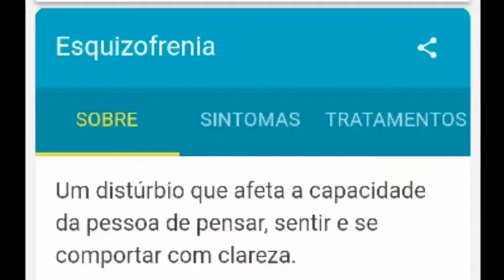Esquizofrenia do PT/Lula